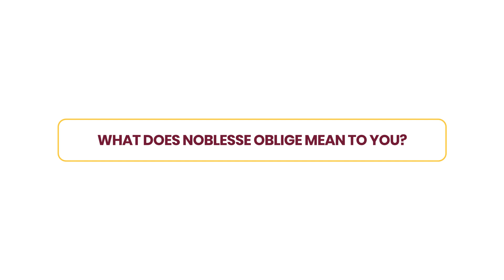Maryknoll Talk Story: Meet the Baker Family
As a family of Spartans spanning multiple-generations, we couldn't help but share more about this special bunch of "Bold, Brave, Spartans" with our new Maryknoll Talk Story series. We know that behind every dream, there is a story to be told, and everyone's story is unique!

The Bakers - (mom) Clara '89, Jordan '16, Jarrad '18, Justin '21, Jesse '24, Carlee '26, and (dad) Jonathan have been members of the Maryknoll community for many years, including Clara's siblings (the Bueno 'Ohana), nephews and nieces. At one point, all five Baker children were attending Maryknoll at the same time! With that many members of a family on campus at once, we were sure to find out more about why they chose to be a part of our school community for so many years.

We hope you enjoyed our first Maryknoll Talk Story! Be on the lookout for more talk story sessions in the near future!